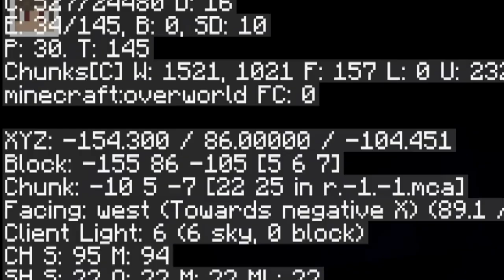Mein ERSTES mal MINECRAFT 1.21!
Heute spiele ich zum ersten mal die Minecraft 1.21 Version mit @Fishyyy_YT und vielen anderen Leuten.